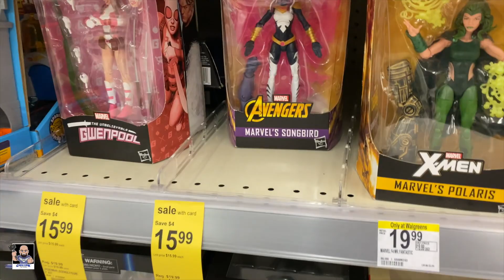After Work Walgreens Hunt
Join me for an after work hunt at Walgreens.

Send Mail To:
Greg Cook